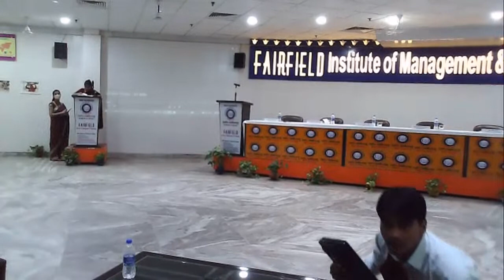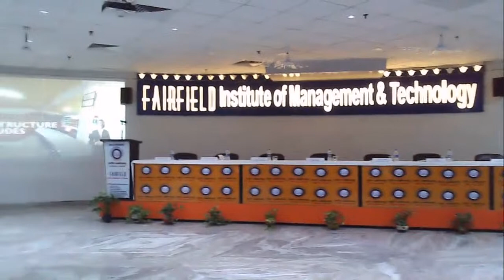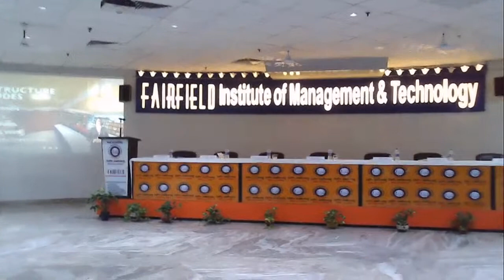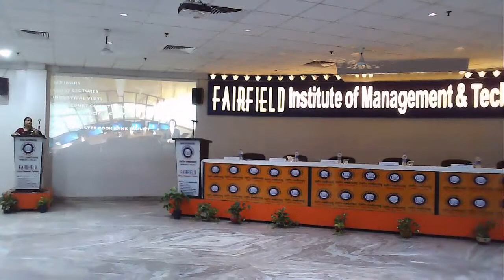Orientation Session For BA-LLB & BBA-LLB 5 YRS. INTEGRATED COURSE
ORIENTATION SESSION
FIMT -SCHOOL OF LAW
VIRTUAL EVENT HIGHLIGHTS:

Welcome Note
Words of Wisdom
 Shri V.K.N. Bhardwaj  ;  Chairman
FIMT & IPHH Group of Institutions

Mr. Ravi Prakash Vyas
Global Campus Council Member ,
Kathmandu School of Law

Top 10 Strategies to achieve the maximum in Life  Motivation Session  |   Mr. Rajesh Aggarwal
 Business Thinker  |  Author  |  Motivational Speaker

 Alumni will share their Experiences &
 Fruitful Academic Journey

 India : Land of Culture, Values  & Art
 A Mythological presentation
  THIRAK- The Dance Society of FIMT

 Brief Rules, Regulations, & Other important Guidelines
  Mr. Manish Jha.
 Academic Head   ;  FIMT

 Information about various societies & clubs
   Ms. Shikha Sharma ;    FIMT

   Prof. ( Dr. )  Saroj  Vyas ;  Director